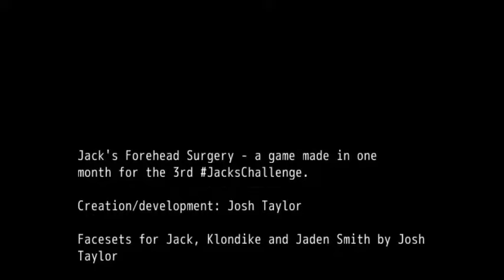Jack's Forehead Surgery RPG - SPONTANEOUS CARINOSARCOMA